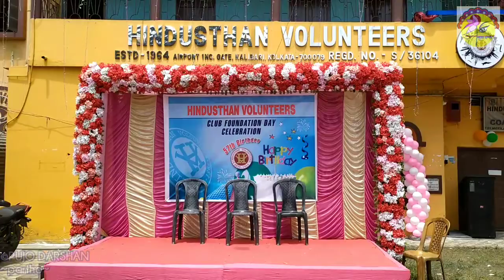DURGA PUJA KHUTI PUJA 2021 || HINDUSTHAN VOLUNTEERS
Nomoshkar @PujoDarshan e apnader Abar swagoto janai.
Sobai Kemon achen?

Durga Pujar ar matro Kichu din er opekkha... tar I subho suchona hoye gelo Khuti Pujor Maddhome Airport 1no..gate onchol er HINDUSTHAN VOLUNTEERS er. tader ei bar 53 Tomo borsher Sharadiya Durgotsab..
roilo tar I Kichu muhurto..